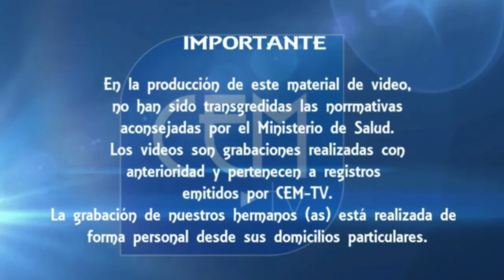Mensaje Diario, hno. Eleodoro Jaña ayudante de Predicador clase el Despertar, en el mensaje de hoy.